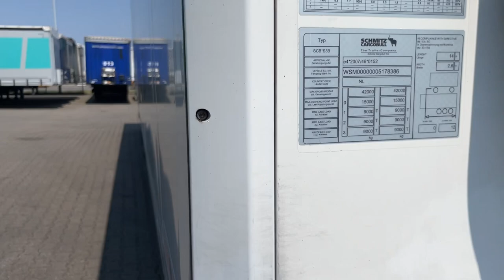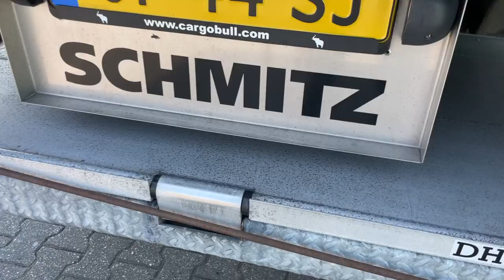Schmitz Cargobull frigo trailer with load lift disc brakes 2017 our ref 29466